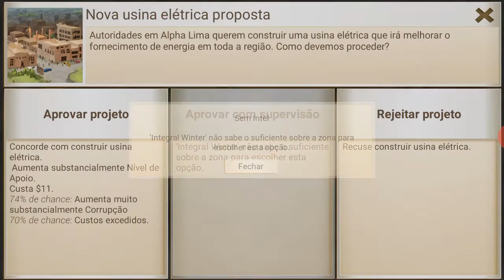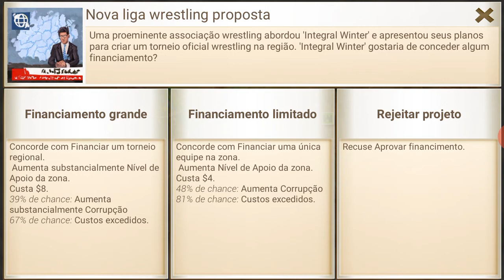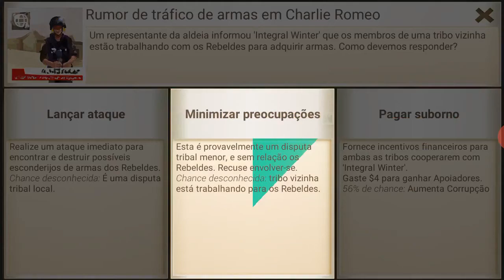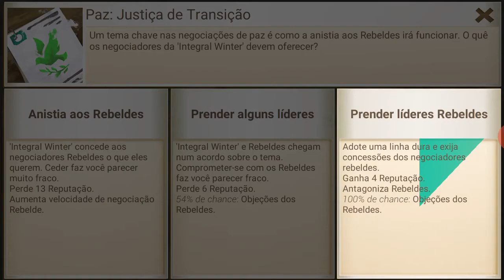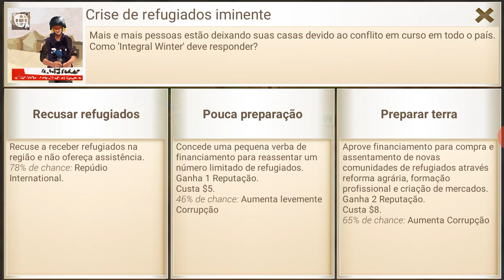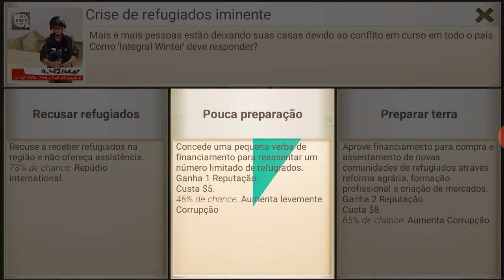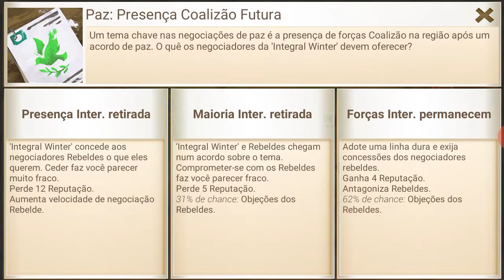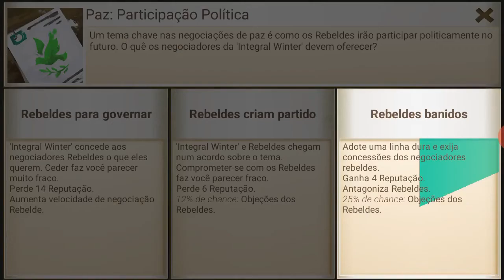Consegui ganhar no modo Campos Rurais Casual no Rebel Inc